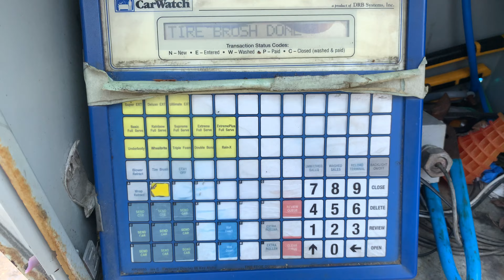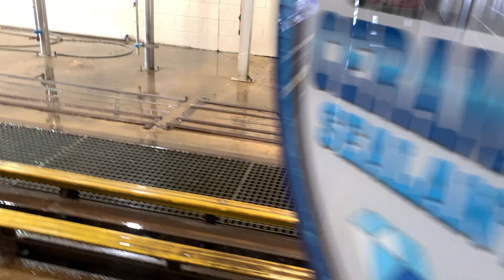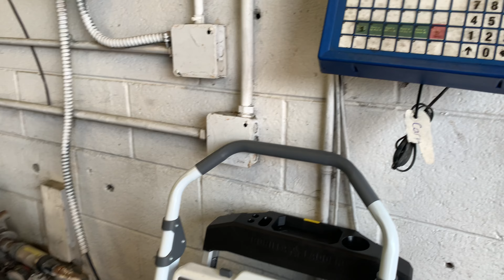Car Pool Car Wash Southside Location (Tunnel Walk Through)